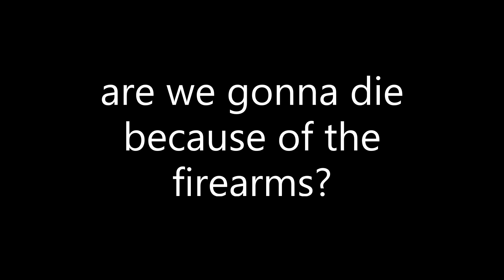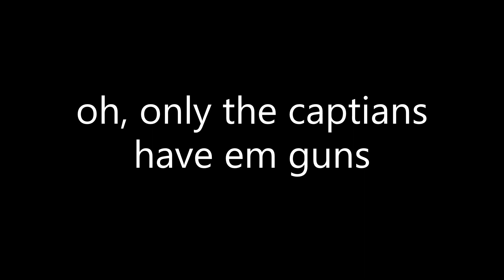first time editing